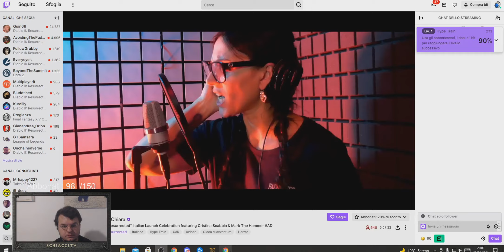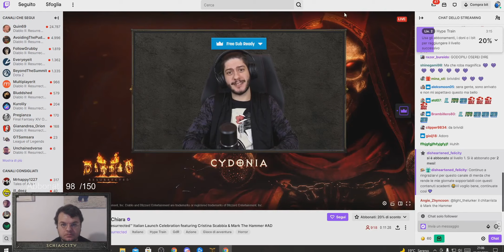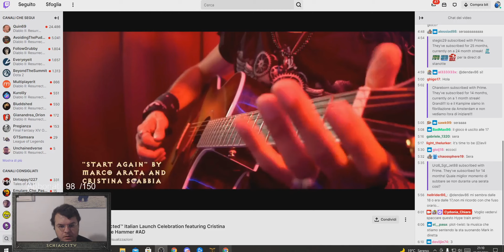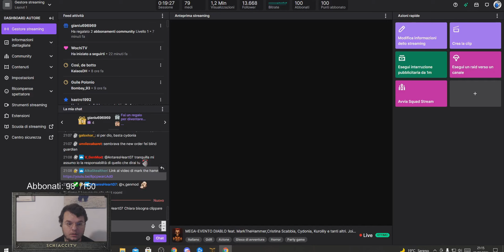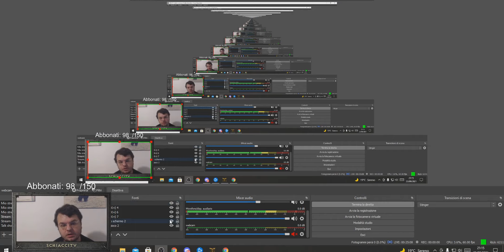[REACTION] START AGAIN - Diablo II Resurrected (Mark The Hammer ft. Cristina Scabbia)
Reaction del nuovissimo singolo "Start Again" di Mark The Hammer feat Cristina Scabbia (cantante dei Lacuna Coil), tributo metal al videogioco Diablo II Resurrected e presentato in anteprima nel mega evento di lancio della remastered di Diablo in cui sono stato invitato!